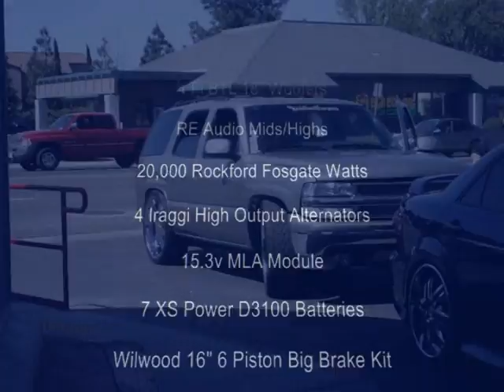Tap Out 2 -HARD HITTING Bass chokes guy out 20k Watts-4 18's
system forces a tap out - that jeezy song is no joke!